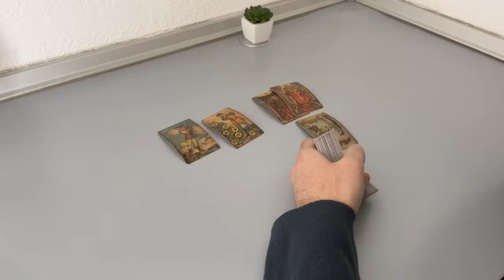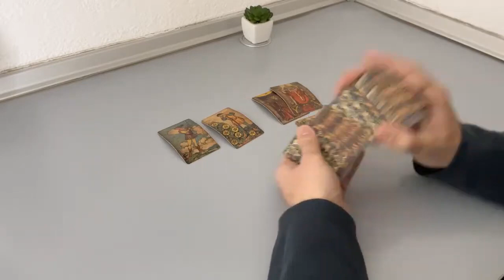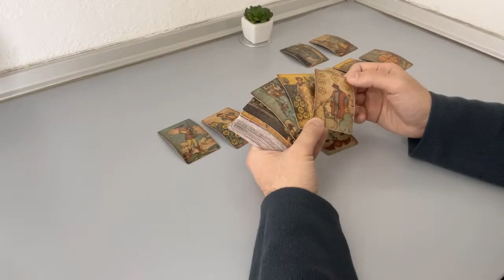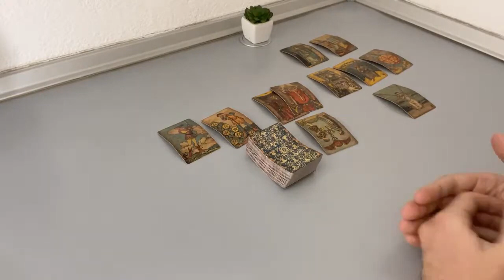LIBRA - Not talking? Their current thoughts at this moment… (February Midmonth, Tarot Reading)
(Limited Availability)